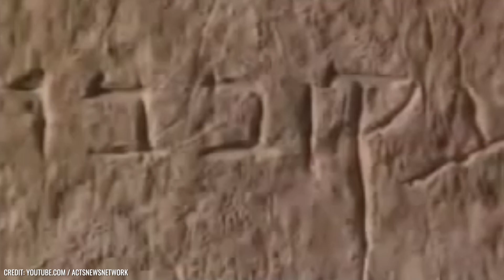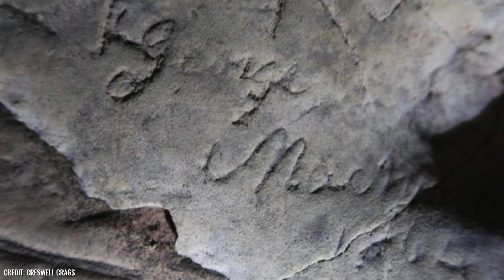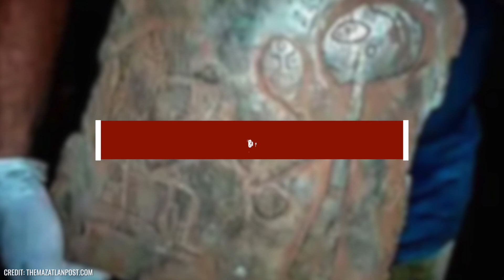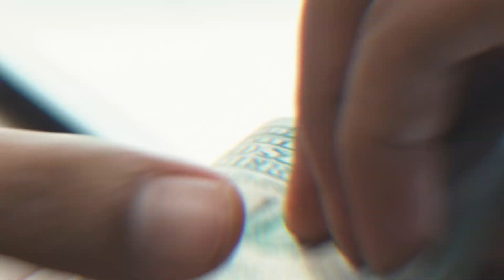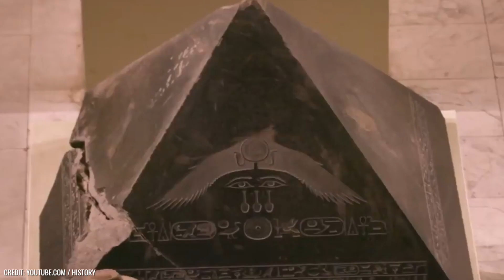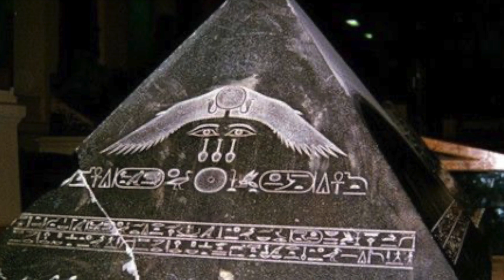10 Hallazgos arqueológicos más misteriosos - ¡Los científicos todavía no pueden explicarlo!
El siguiente video es realmente misterioso, ofrece mucho en qué pensar y lo sacudirá de asombro una y otra vez. ¿Quieres saber el motivo? ¿Lo sabes cuando estás disfrutando de una película emocionante? Extraterrestres, brujas, culturas increíbles y reliquias estimulan nuestra imaginación y nos divierten porque sabemos que solo estamos viendo una película. Sin embargo, los 10 hallazgos de este video son reales; lo que significan no siempre está claro, pero no se encontraron en un universo cinematográfico. Los arqueólogos a veces no pueden creerlo y no saben qué decir. Si quieres descubrir misterios reales, es hora de hacer una pausa en Netflix y ver qué acertijos de la vida real y sucesos sorprendentes hay en el mundo.